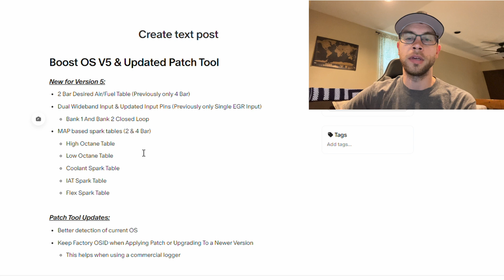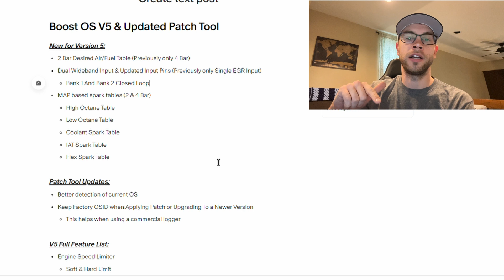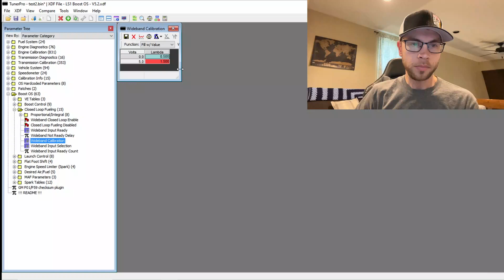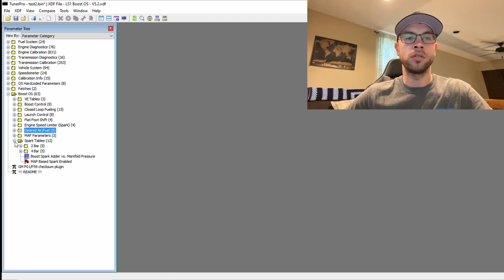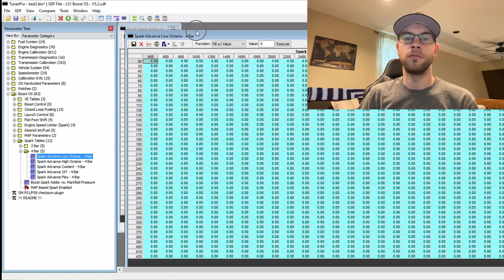Stock PCM With Dual Wideband Input!?!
Quick overview of the LS1 Boost OS Version 5 for all new features.

Link for V4 will be added here when posted.

00:00 - Intro / Feature List
02:56 - Patch Tool Updates
03:53 - XDF Overview